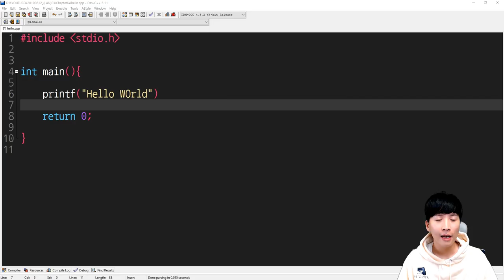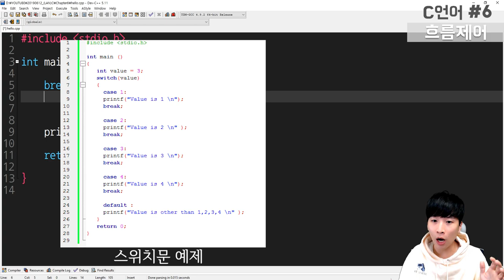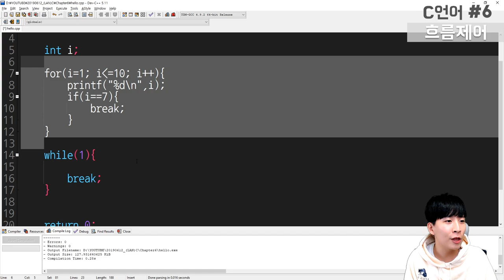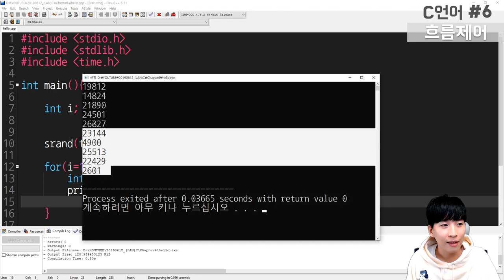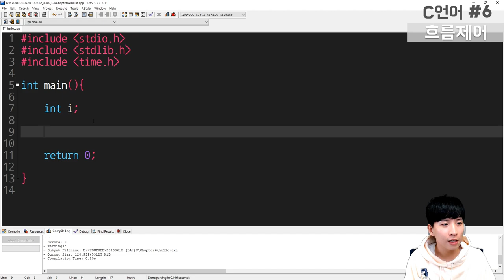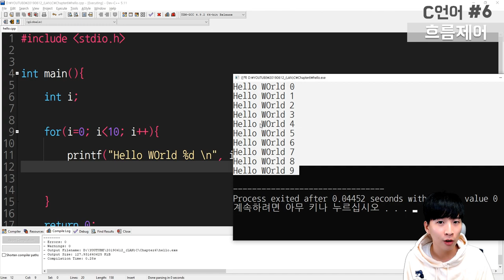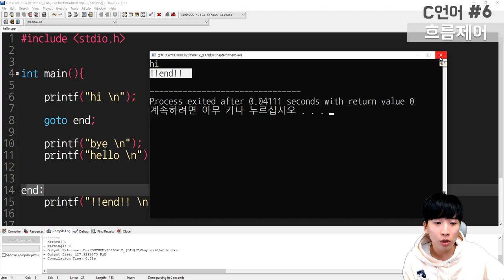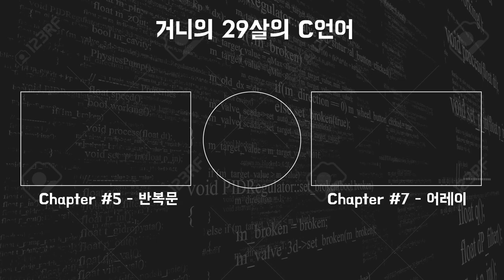29살의 C언어 with 거니 [Chapter#6 - 흐름제어]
29살의 C언어 여섯 번째 영상에서는 Control Flow (흐름제어)에 관해서 얘기합니다.

그 중
- Break
- Continue
- Goto
문과 관련하여 하나하나 어떻게 사용하는지 예제를 통해 보여주게 되고, 각각 어떤 상황에서 쓰면 자연스러운지에 관해 얘기 합니다.

감사합니다